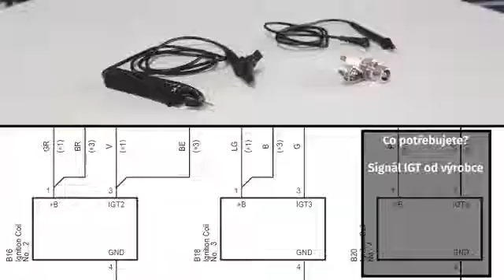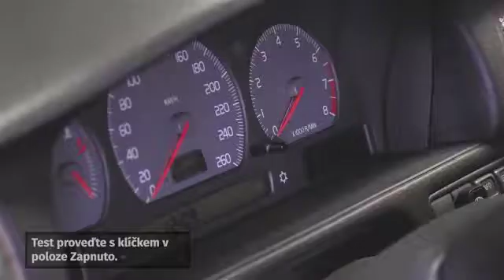Jak vyzkoušet a zkontrolovat zapalovací cívku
Toto video popisuje proces testování zapalovací cívky a posouzení, zda správně funguje.
▁▃▅ VÍCE INFORMACÍ ▅▃▁▁
◄ Nechte se vyškolit ► Garage Gurus: naše prvotřídní online technická školení, instruktážní videa, fóra a služba odborných rozhovorů:

Garage Gurus ® je registrovaná ochranná známka společnosti Federal-Mogul LLC nebo jedné či více jejích dceřiných společností v jedné či více zemích.

Obsah obsažený v tomto článku má pouze informativní charakter a neměl by být používán namísto odborné rady certifikovaného technika nebo mechanika. Neneseme odpovědnost za jakékoli škody vzniklé v důsledku spoléhání se na tento obsah.